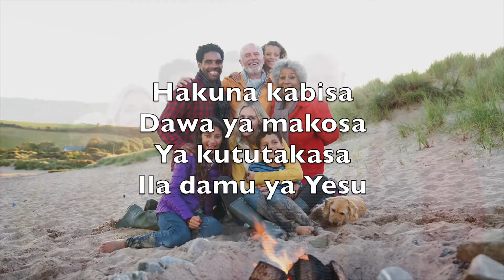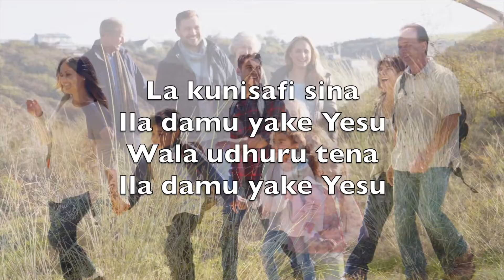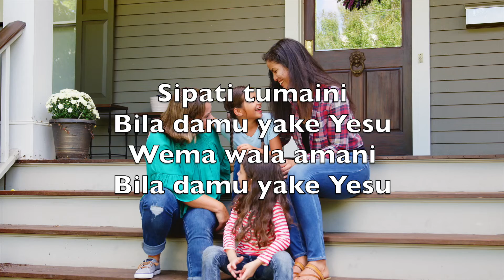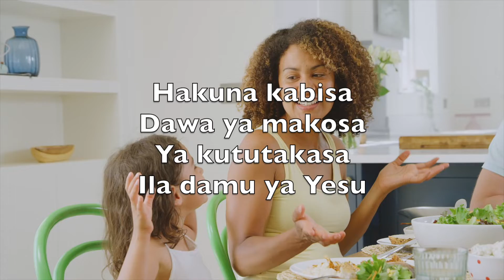Sioshwi Dhambi Zangu (Nothing But The Blood Of Jesus) - Karaoke Combo Ala Robert Lowry V1 SwC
Sioshwi dhambi zangu
Bila damu yake Yesu
Hapendezewi Mungu

Hakuna kabisa
Dawa ya makosa
Ya kututakasa
Ila damu ya Yesu

La kunisafi sina
Ila damu yake Yesu
Wala udhuru tena

Yashinda ulimwengu
Hiyo damu yake Yesu
Na kutufikisha juu